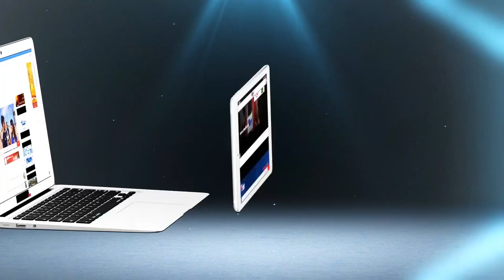مراد فلاح : المغرب الفاسي عندو عناصر ممتازة لكن تنقصهم التجربة